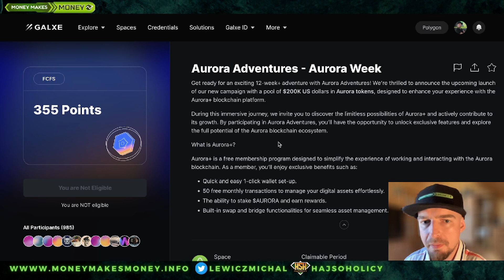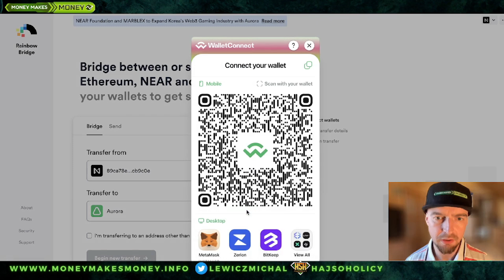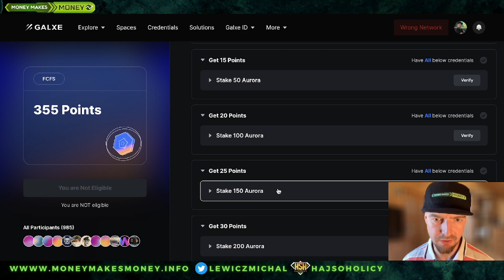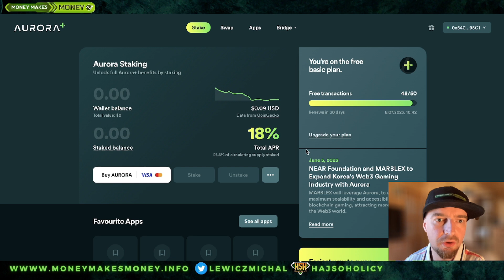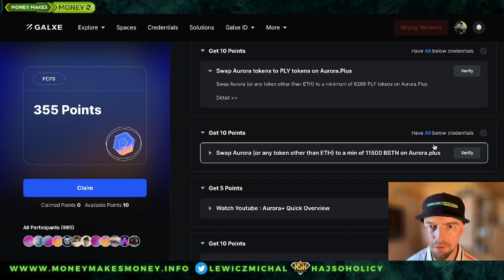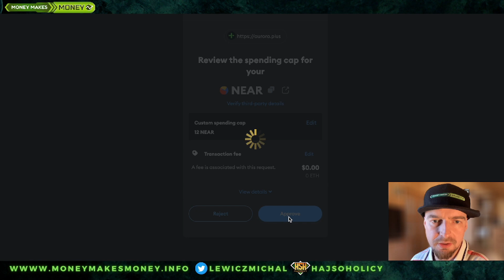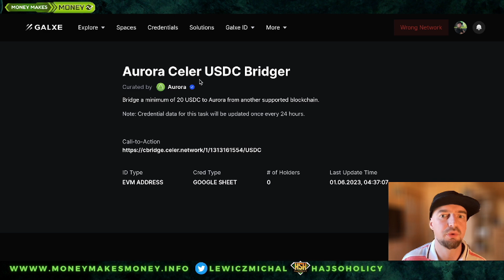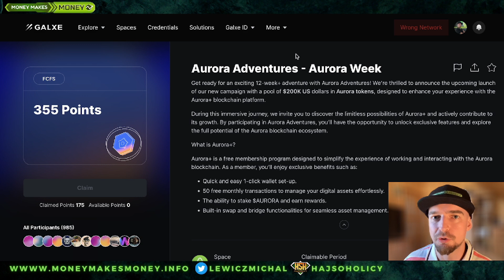AURORA+ ✅ Kampania na Galxe - $200k Pula Nagród 💸💸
✅ Fajna Kampania na Galxe od Aurora
Pula nagród to $200k 😁
Moda na cotygodniowe misje zaczyna nabierać rozpędu 🚀
Koszt tej akcji to 20$ w $NEAR
Zapraszam 🙂👍🏻